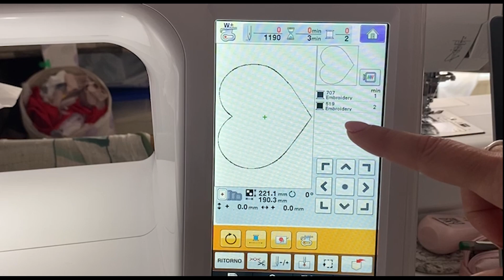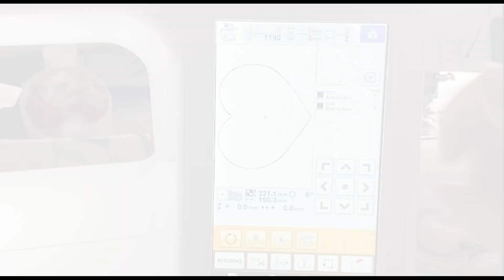CUSCINO FESTA DELLA MAMMA, PROGETTO FACILE, DA REALIZZARE CON LA RICAMATRICE. FILE GRATUITO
👨‍👨‍👧‍👦Link del gruppo Facebook 💕CanvasScanNCut💕

-Clicca sul link qui sotto per scaricare il file GRATUITO